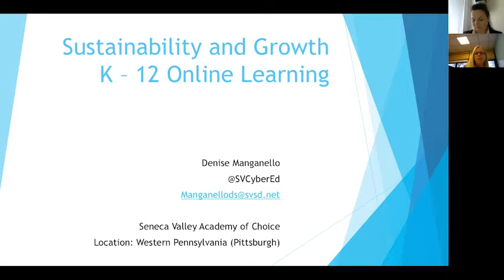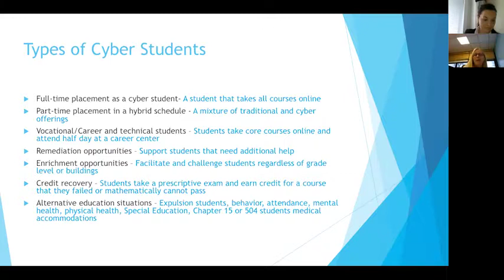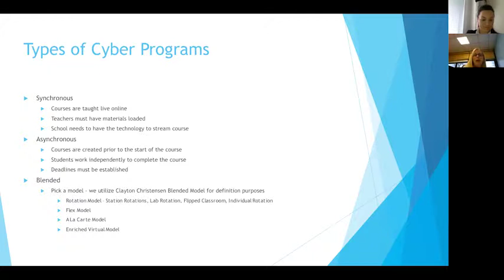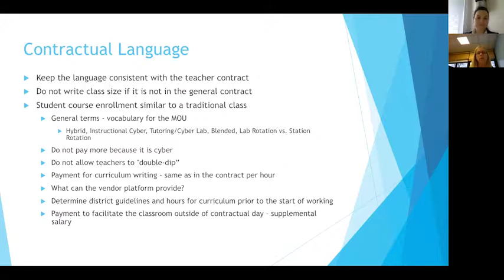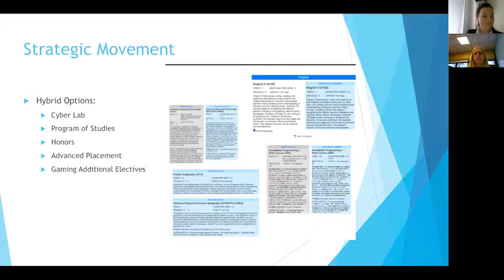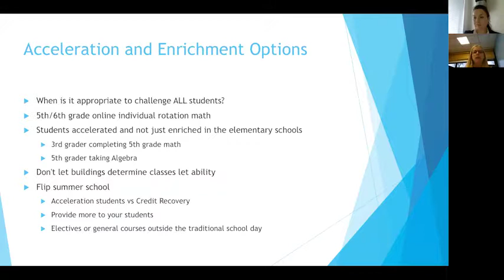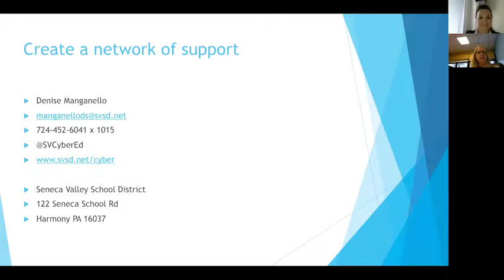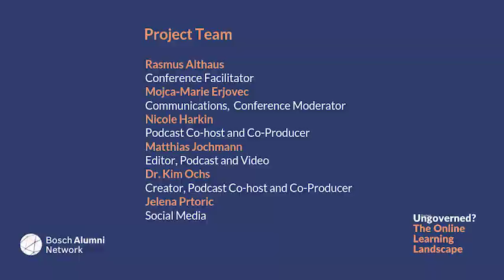Sustainability and Growth: K-12 Online Learning - Denise Manganello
Online Conference: Exploring the Possibilities, Challenges, and Processes of Governance in (24th January 2019)

Presentation by Denise Manganello, Principal, Seneca Valley Academy of Choice:
Sustainability and Growth: K-12 Online Learning

This online conference marks the final phase of Project Ungoverned? The Online Learning Landscape and follows our podcast series, which looked at online education and its governance across the globe, including new ways of teaching and learning, data privacy, enabling technologies, and online higher education.

About Project Ungoverned
Project Ungoverned? takes place within the Bosch Alumni Network – a network which consists of people who’ve been supported in one way or another by the Robert Bosch Stiftung The network is coordinated by the International Alumni Center a think and do tank for alumni communities with social impact. The iac Berlin supports this podcast series and online conference. If you want to know more about the power of networks, visit iac-berlin.org. The views and opinions expressed in this podcast are those of the respective speakers.

Credits:
Rasmus Althaus: Conference Facilitator
Mojca-Marie Erjovec: Communications, Conference Moderator
Nicole Harkin: Podcast Co-host and Co-Producer
Matthias Jochmann: Editor, Podcast and Video
Dr. Kim Ochs: Creator, Podcast Co-host and Co-Producer